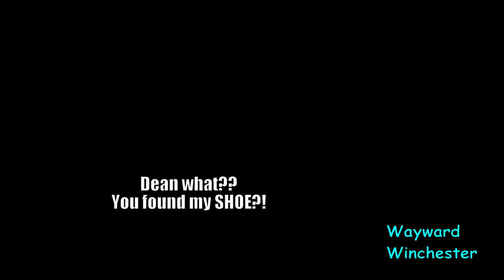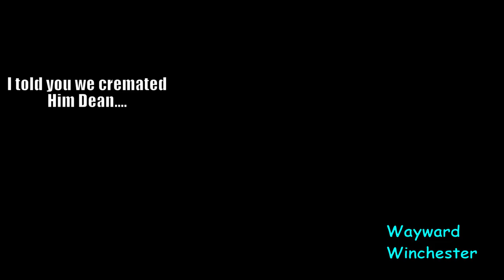Supernatural 15x03 Promo Photos With A Twist | Rowena Helps The Boys Trap The Ghostly Zombies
Supernatural 15x03 Promo Photos With A Twist Rowena Helps The Boys Trap The Ghostly Zombies. In this parody video I interpret Rowena's help o the boys in a lighthearted way, in a typical hilarious fashion.